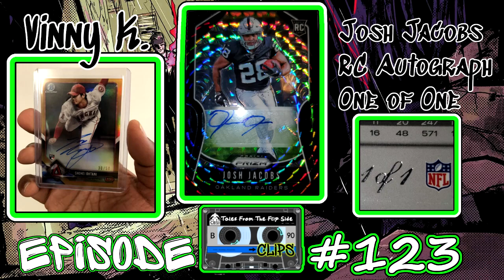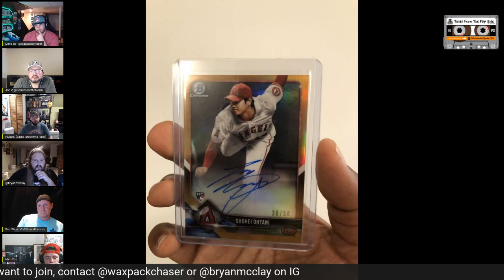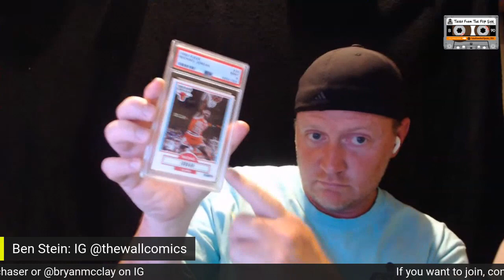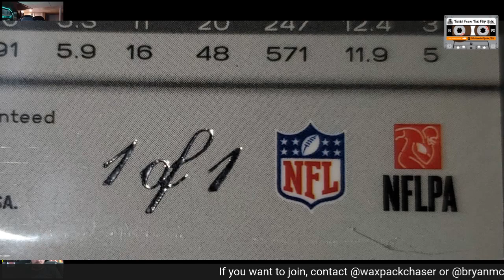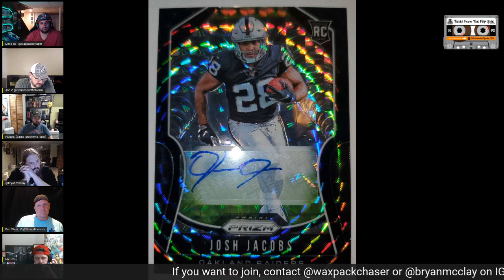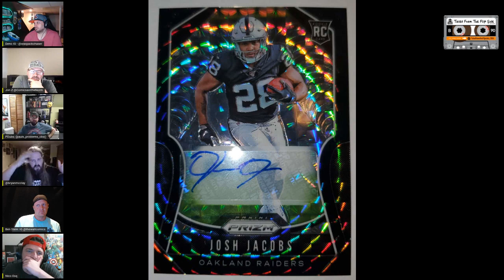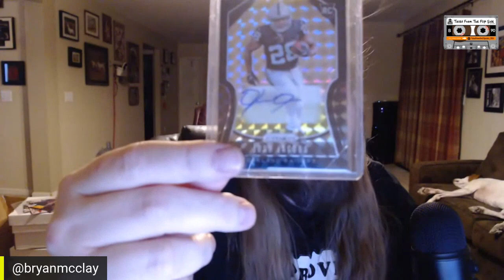A "one of one" Rookie Card was pulled from 2019 Prizm NFL....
Unopened sports card product has been super tough to come by the last few months, but McClay just happened to have a 2019 Panini Prizm NFL Football box calling out to him. "Open Me...Open Me...Open Me" So Cltcu Collectibles Discord, he couldn't fight it. We also talk about a recent group break winner and whats coming up for future breaks.